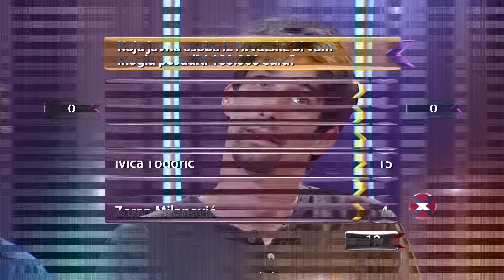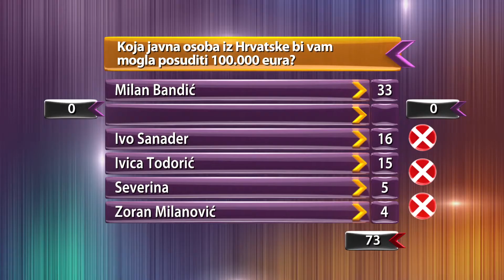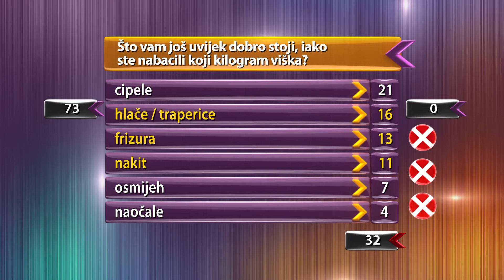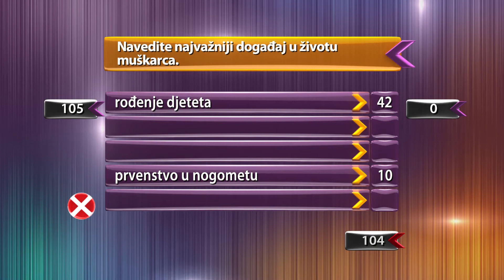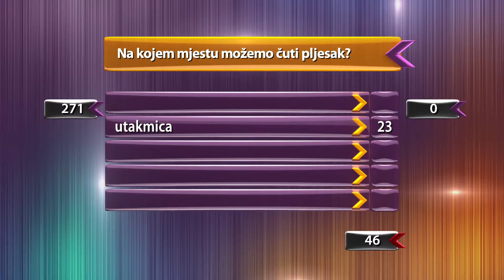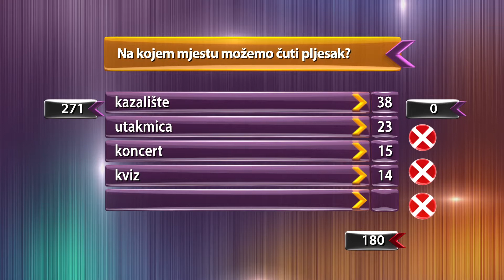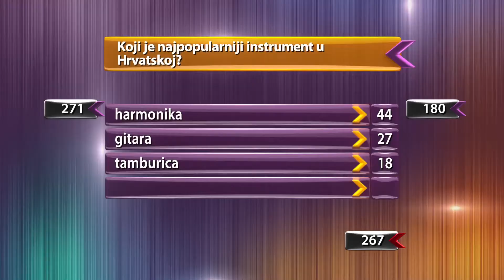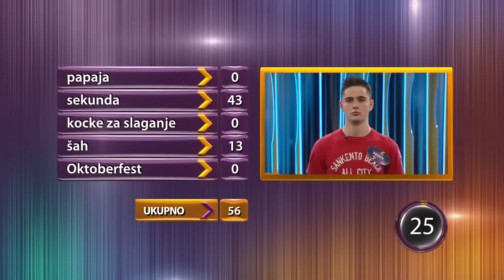Pet na pet S03EP012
Moslavčanke vs Dimarica